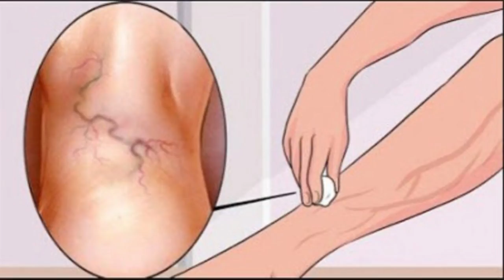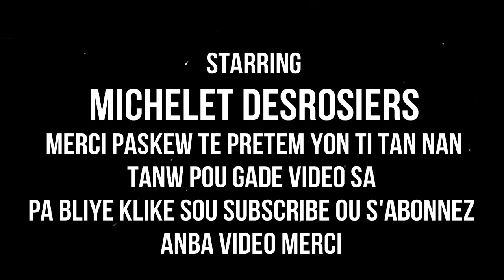OU MENM KI GEN VARIS KAP BAW DOULE KAP NWIW GADE VIDEO SA TOUT PROB FINI POU OU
klike sou link sa pouw we pati 1 an OU MENM KI GEN VARIS KAP BAW DOULE KAP NWIW GADE VIDEO SA TOUT PROB FINI POU OU
MESI POU VIZIT OU SOU CHANEL LA. SIW C NOUVO PA ALE SANW PA KLIKE SOU SUBSCRIBE. KI C ABONNE. MESI POU MOUN KI FEL DEJA. MESI ANPIL POU SUPORT NOU. SIW TA VLE EKRIM ALE SOU. MICHE;;E KEVIN JR. OU BYEN MH HAITI. MW RENMEN NOU ANPIL